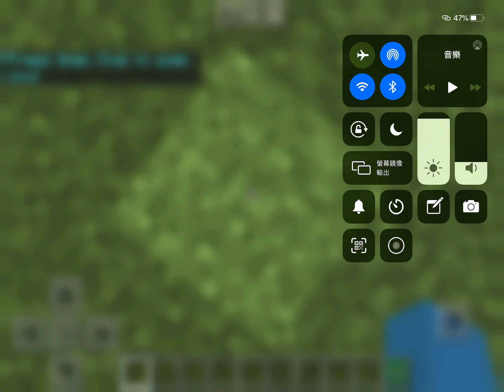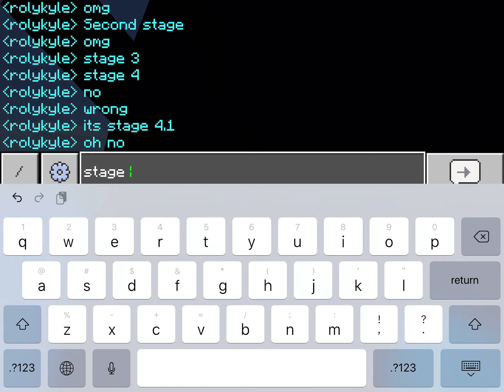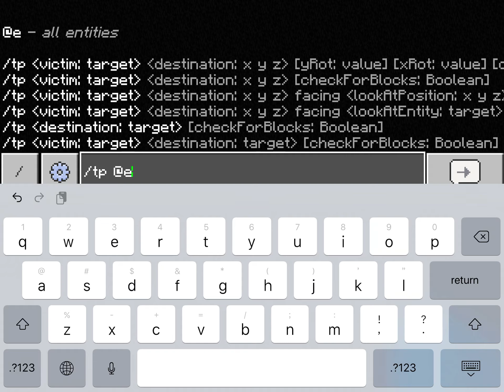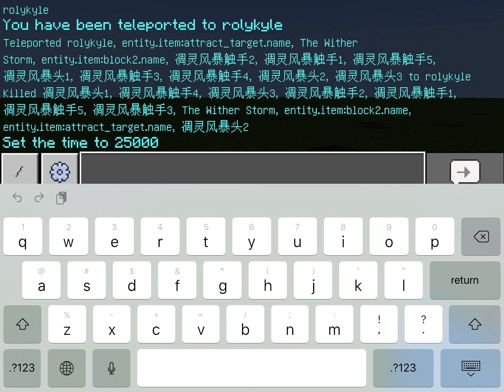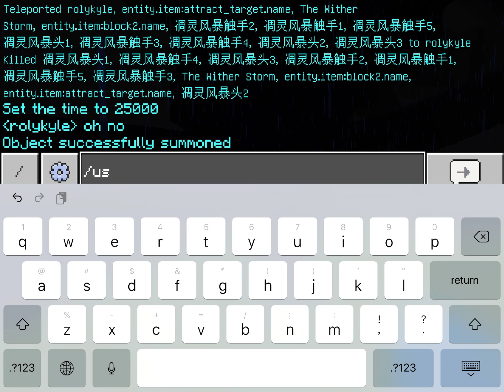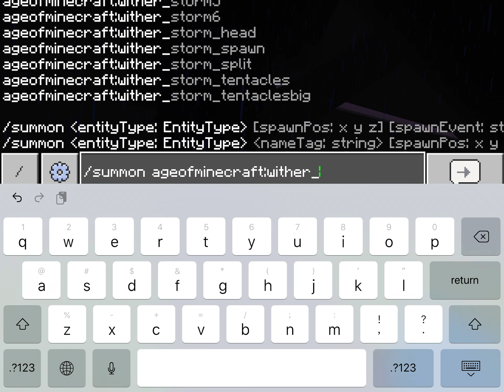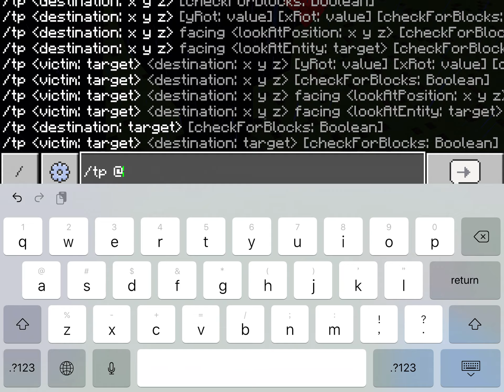Engender add-on showcase